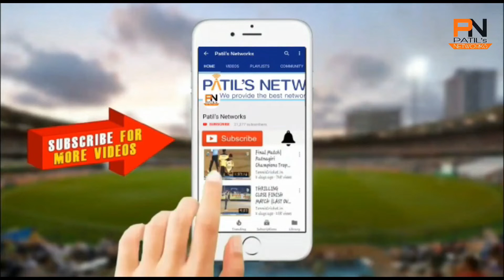NIRANJAN GHARAT | SUN SAI GROUP PRESENT | S.P.P. TROPHY | PALGHAR